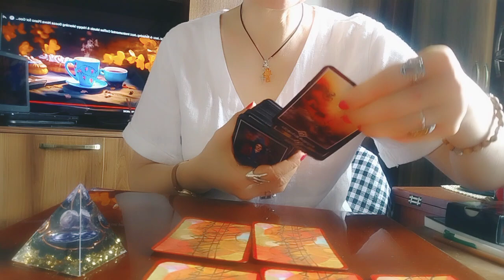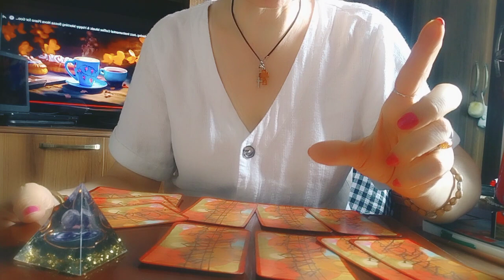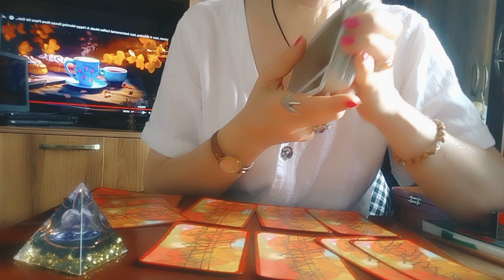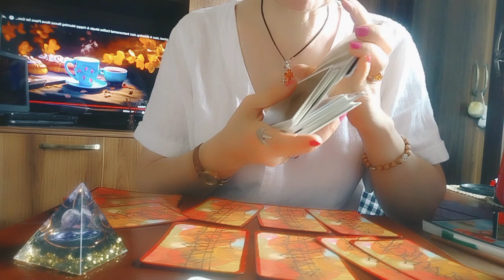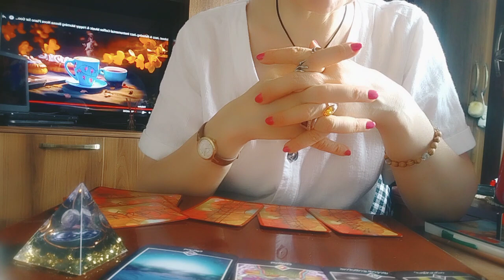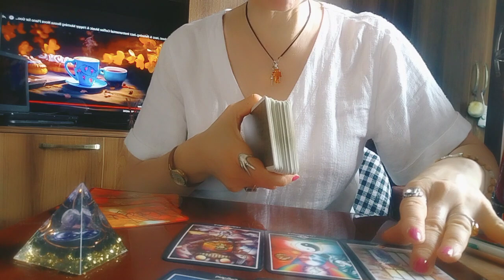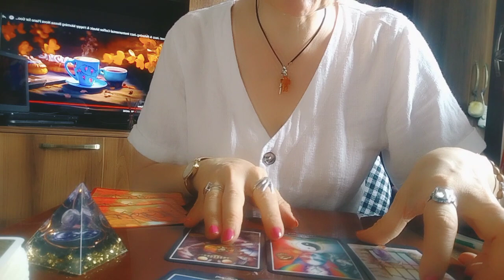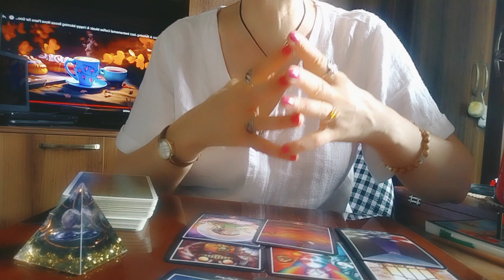ვინ რა ნიღბის ქვეშ იმყოფება თქვენს გვერდით?!🤔🕊️✨❤️